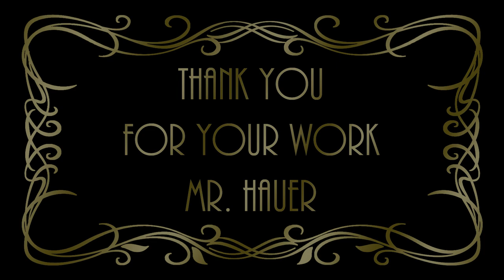THE RUTGER HAUER TRIBUTE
Tribute to the actor Rutger Hauer. Enjoy it.

Music from the movie "The Admiral" aka "Michiel de Ruytier", composed by Trevor Morris.

If you want a video about your favorite actor or actress, just ask me for it.